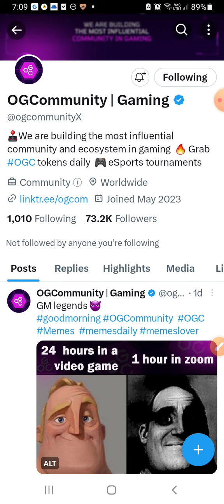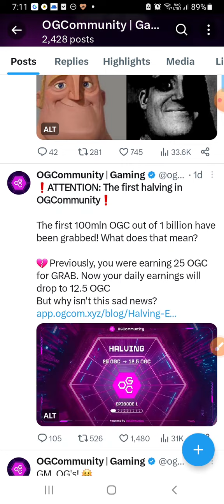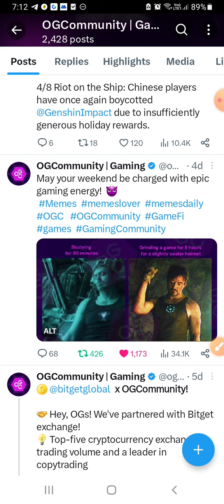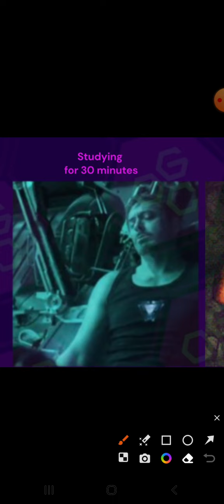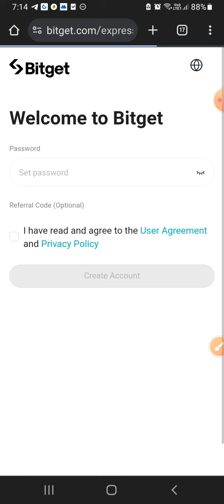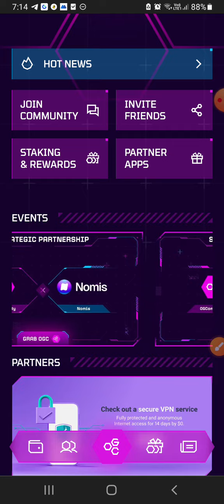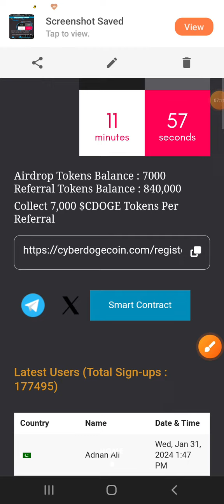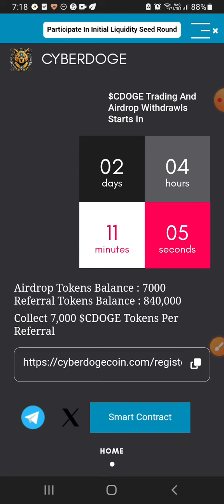Malayalam Video // OGC Mining Update. Binance listing project. Listing within 2 months.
kichu